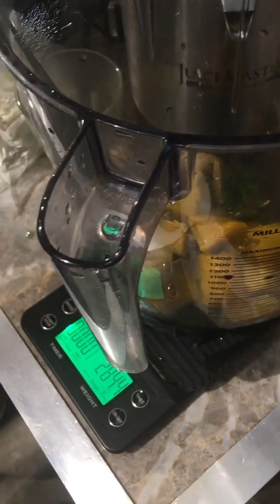matcha mango smoothie recipe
We are glad to show you a smoothie recipe for coffee shops from matcha and mango. We use it in our coffee shops.

Ingredients:
matcha mixed with hot water
spinach 45g
mango 100 gr
banana 75gr
almond milk 175ml

smoothie recipe